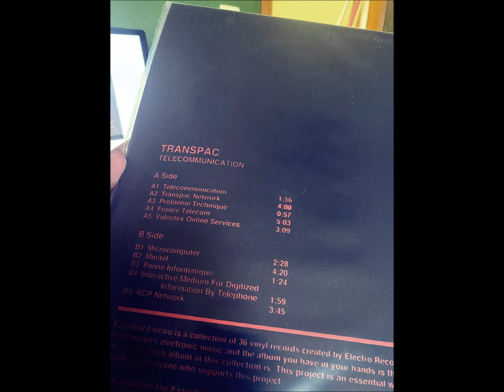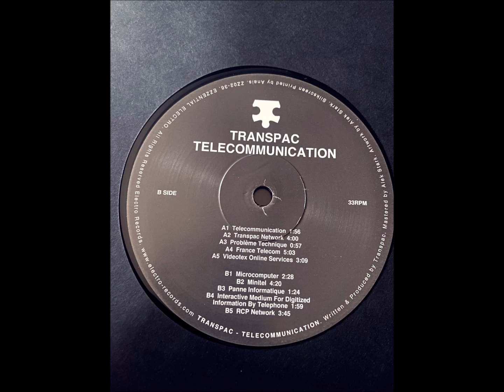Transpac – Interactive Medium For Digitized Information By Telephone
Transpac - Telecommunication
[ZZ02-36LE] Ezzential Records Sub-label of Electro records.